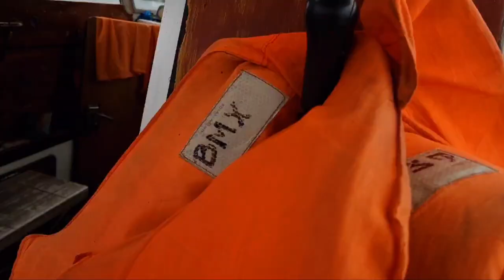Cclex may 21 2021